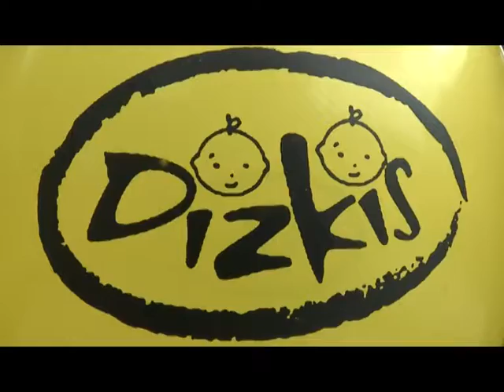Dizkis Charity Event